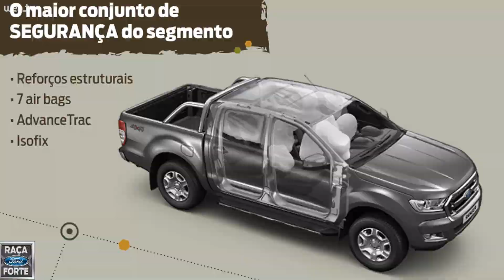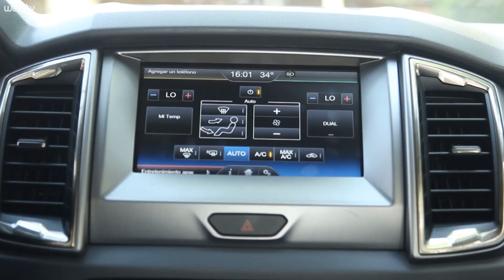Nova Ford Ranger recebe facelift e também maior gama tecnológica